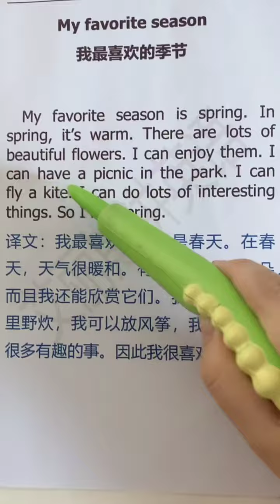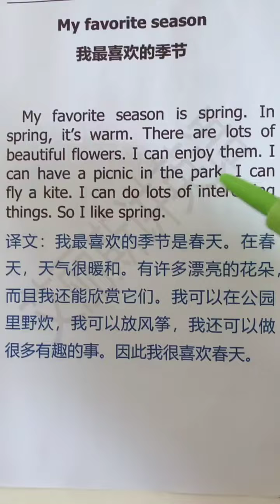612 我最喜欢的季节